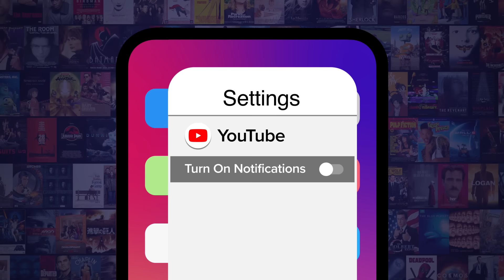Top 10 Times Rick From The Walking Dead Went Beast Mode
To survive a walker world, you have to go into beast mode like Rick from "The Walking Dead." Our countdown includes fighting Pete, taking on a horde, taking out Tomas, and more! What's YOUR favorite Rick moment?